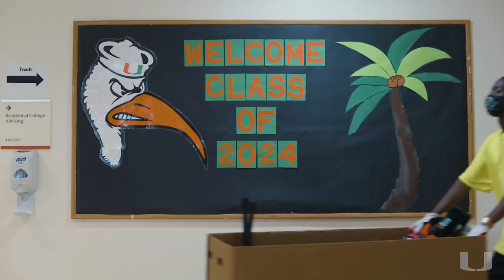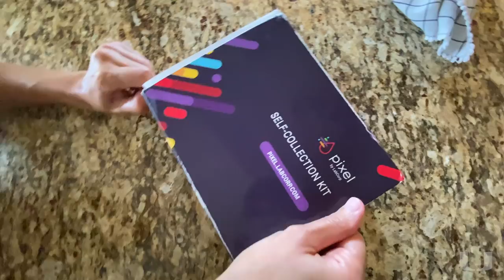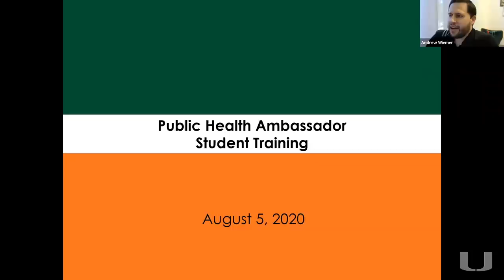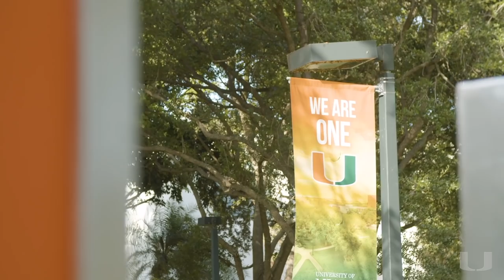A video message from President Frenk